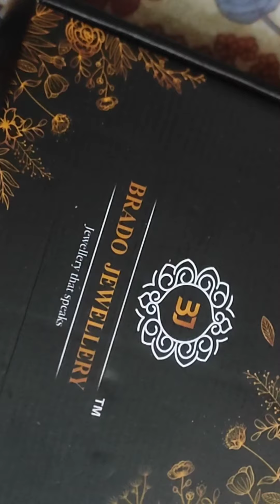flipkart jewellery golden nacklace set only 289/- me karwachouth special